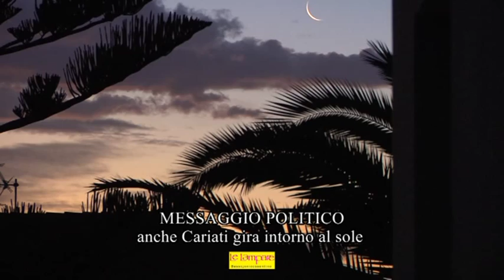INTERVALLO: DIGNITA' TERRITORIALE [VIDEO INCHIESTA-APPELLO]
MESSAGGIO POLITICO Anche Cariati gira intorno al sole (testimonianza)